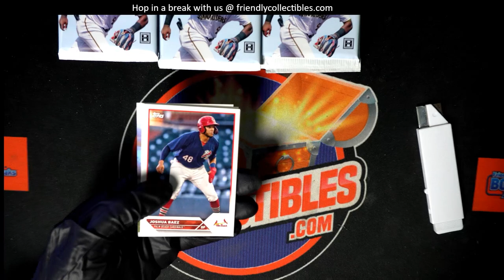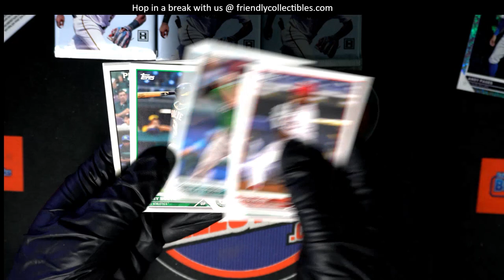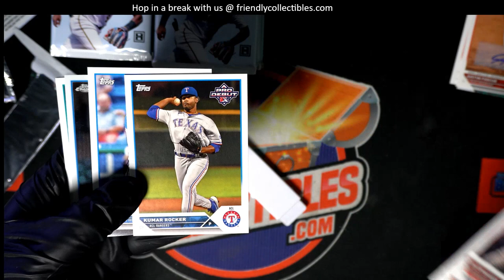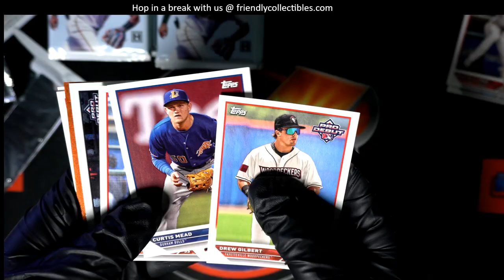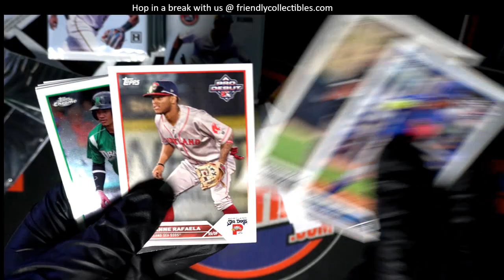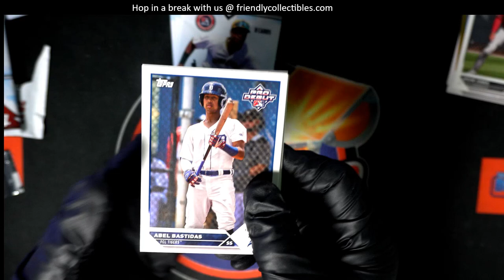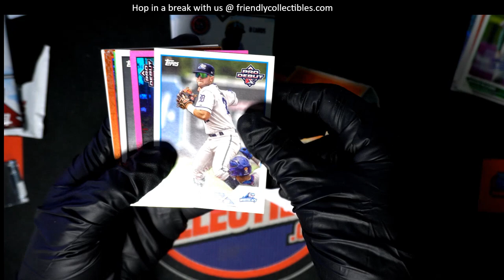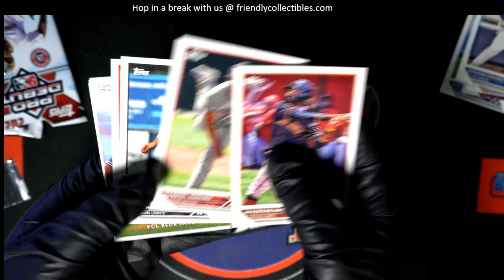2023 TOPPS PRO DEBUT BASEBALL HOBBY BOX ID PRODEBUT521